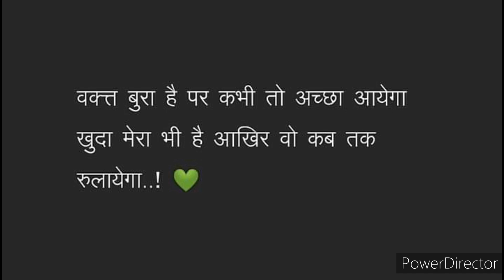🔥broken Shayari🥀 /// The Mk Creation 😱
🔥broken Shayari🥀 /// WhatsApp Status🥀 /// The Mk Creation 😱